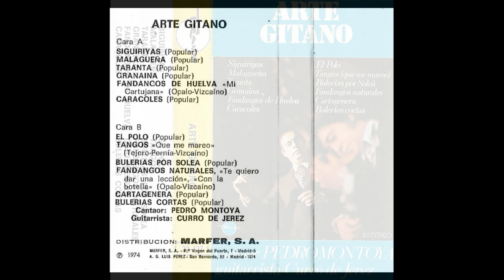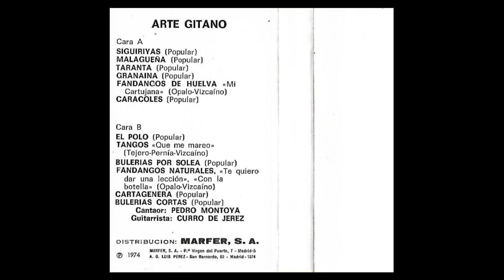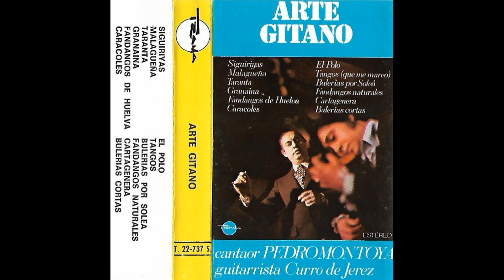Pedro Montoya Arte gitano 1974 08 Que me mareo Tangos